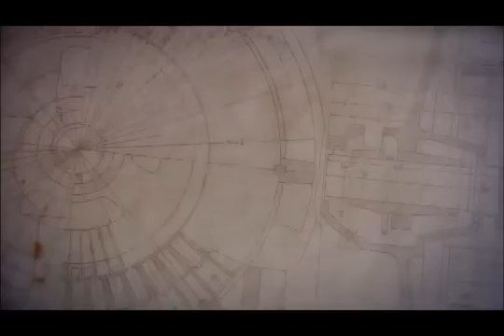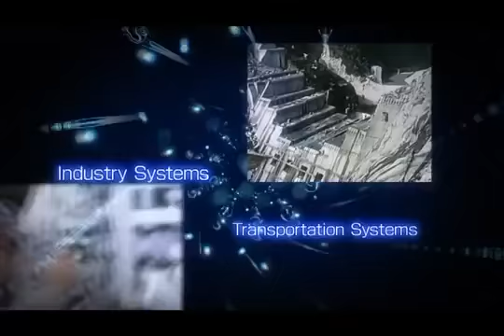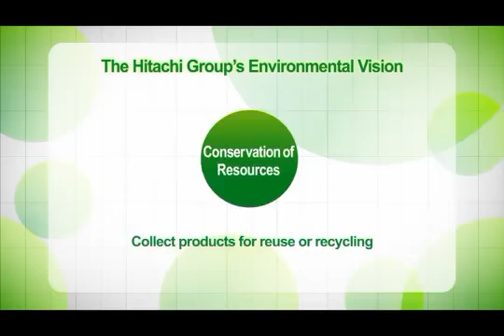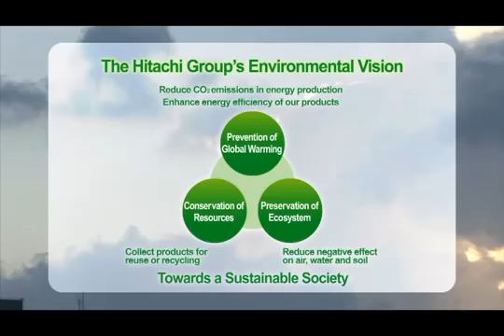Images introducing the Hitachi Group 'Behind the Name Hitachi 2010' Hitachi